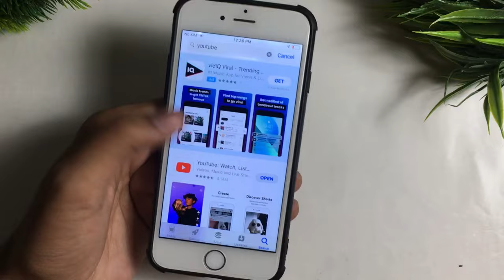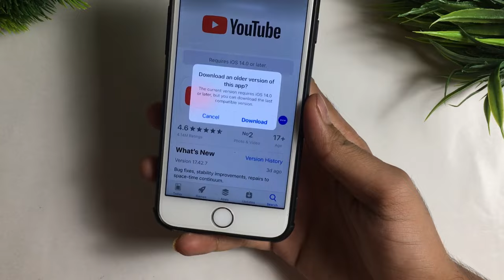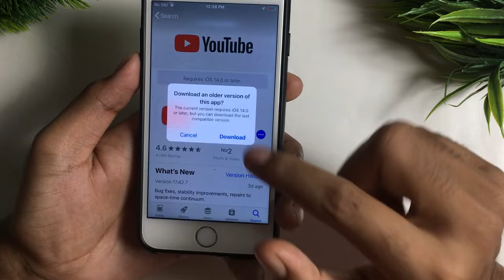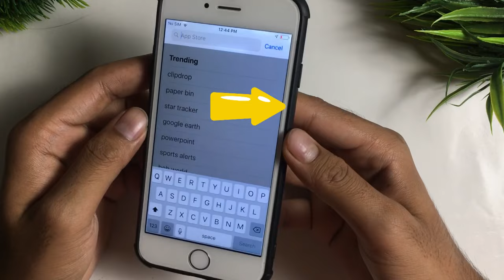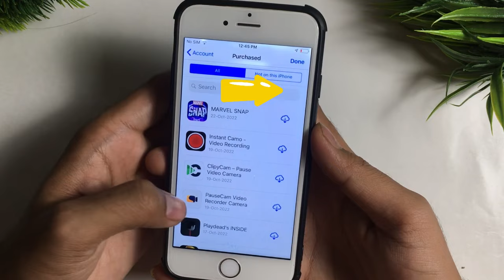YouTube Requires iOS 14.0 Or Later | How To Download YouTube in iPhone 6/6plus/5s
1.how to download youtube in iphone 6
2.how to download youtube in iphone 5s
3.how to download youtube in iphone 6 plus
4.YouTube not installing in iPhone 6
5.YouTube not installing in iPhone 5s
6.YouTube not installing in iPhone 6 plus

how to download widgy widget on iphone 6
📌Any Enquiries/ Promotion 📌🟢👇👇🟢